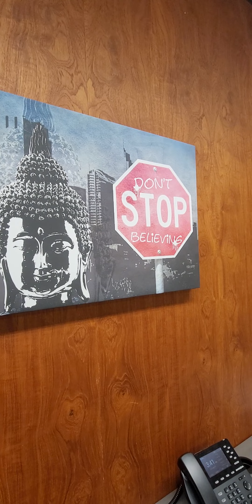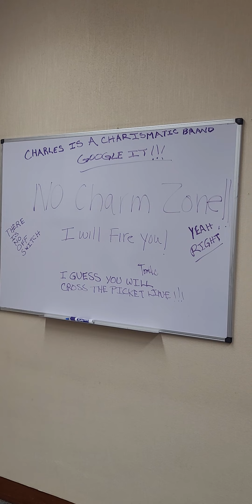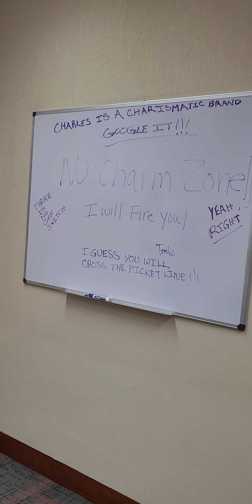Why Brand Identity Matters For Your Personal Brand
My mission is to help ONE MILLION purpose-driven people go full-time doing what they love and making an impact through their personal brand.

Unlock the secret to revolutionizing your business with this game-changing branding hack. Discover how I masterfully implemented internal branding and set the standard for onboarding clients.
Watch as I take brand internalization to new heights, using my own personal touch to drive success.
Get ready for a hilarious, true-to-life tale that will leave you inspired and ready to elevate your own business.
Don't miss this must-see video